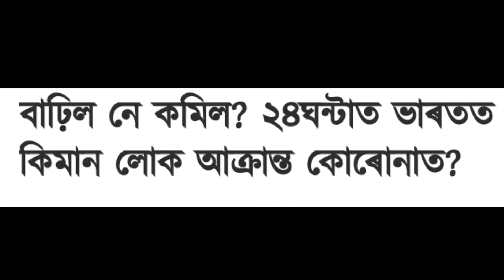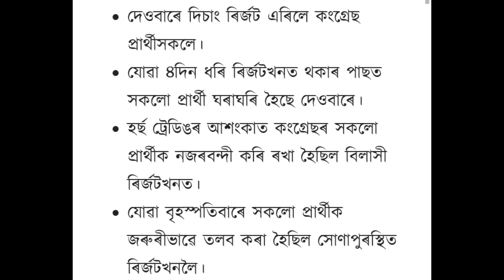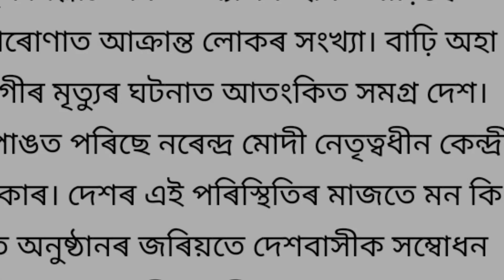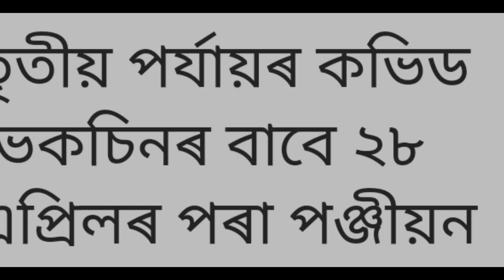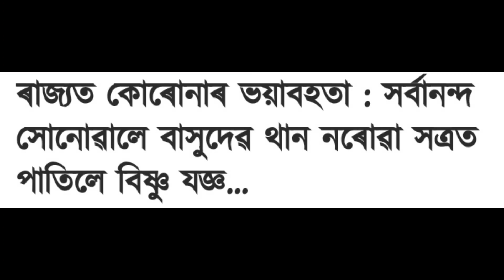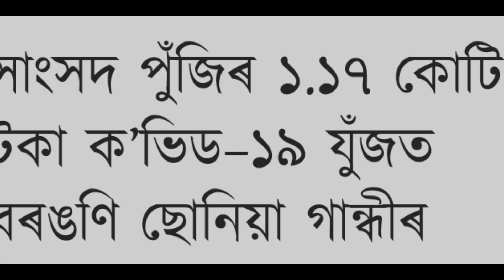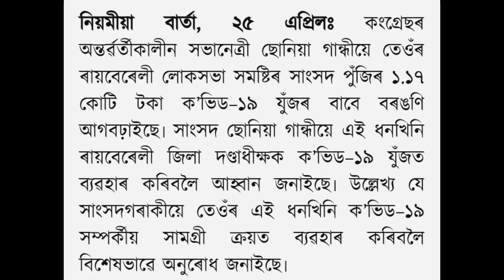Big Breaking News||Finally 7 days lockdown||Today Assamese important news||25 april ,daily news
Credits :: All informations are taken from various sources on internet.

Note :: Some images/videos shown in the video Belongs to the respected owners and not me.Special thanks to the owners for no copyright and Cc License images/videos.